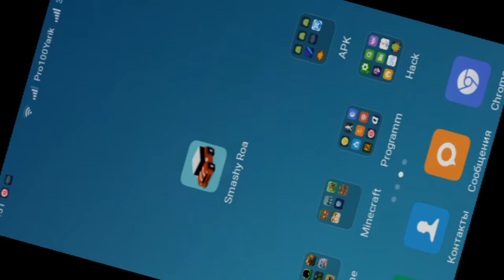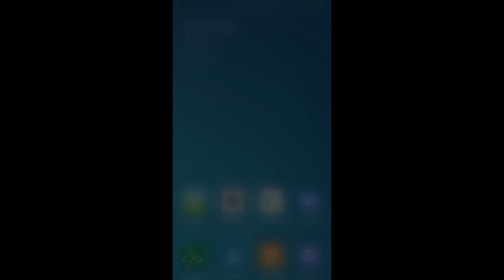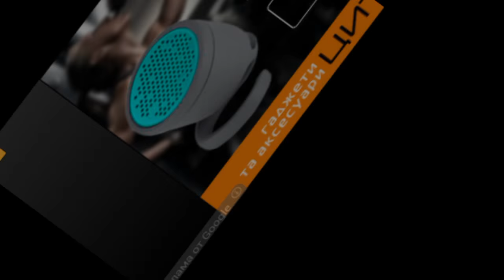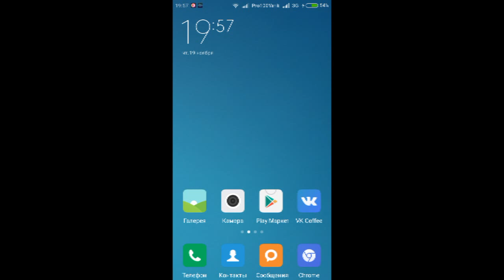Smashy Road | Взлом | Hack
Игра Smashy Road, как взломать? Просто XD